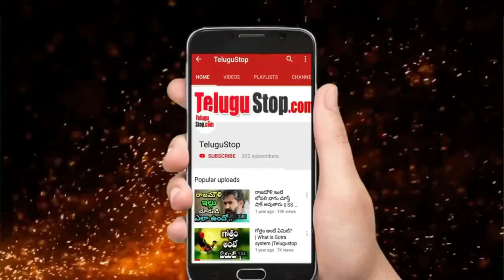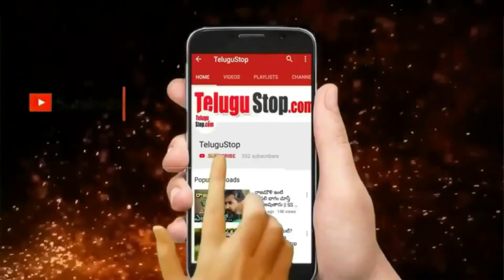జగన్మోహనరెడ్డి ని హత్య కి కుట్ర చేసిన భార్య ..! చిన్న క్లూ తో పట్టుకున్న పోలీసులు ..!